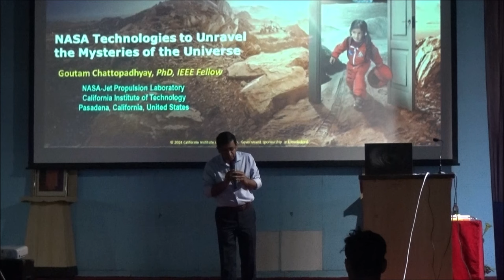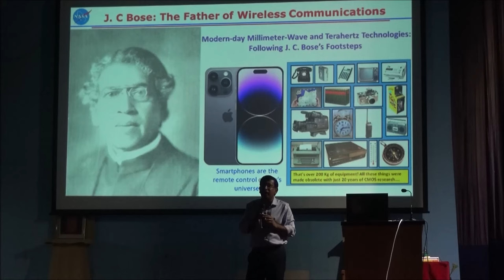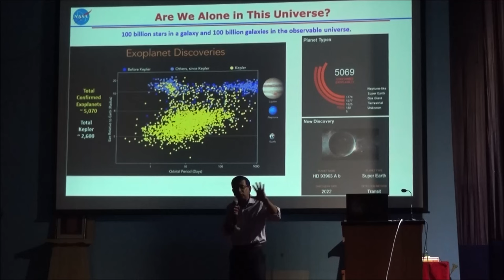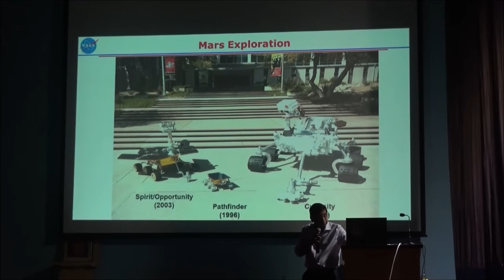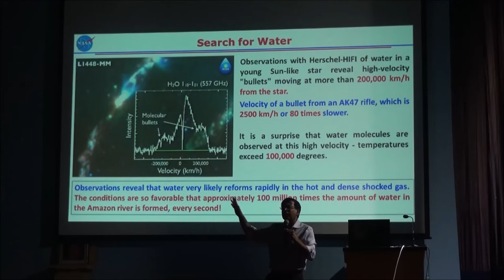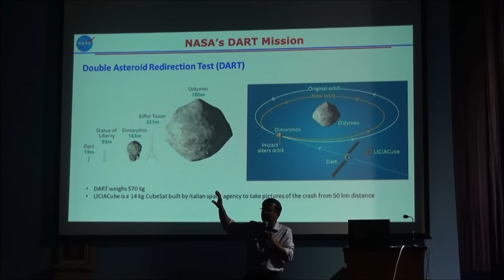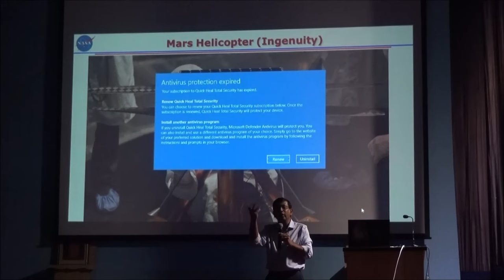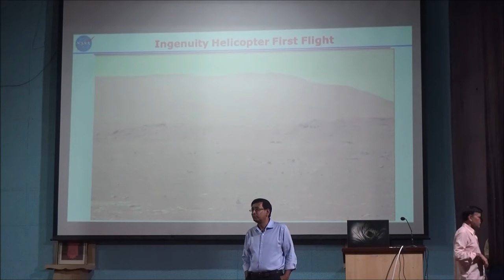NASA Technologies to Unravel the Mysteries of the Universe | By Dr. Goutam Chattopadhyay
An international-level seminar on NASA technologies used to unravel the mysteries of the universe by Dr. Goutam Chattopadhyay (Senior Research Scientist, NASA-JPL, Caltech, USA) organized by Ramakrishna Mission Vidyamandira (Placement Cell). Learn about the latest advancements in science and technology that allow us to explore and understand the vastness of our universe. Don't miss this opportunity to expand your knowledge and be a part of the incredible discoveries being made by NASA.